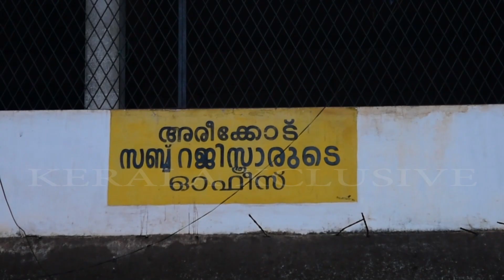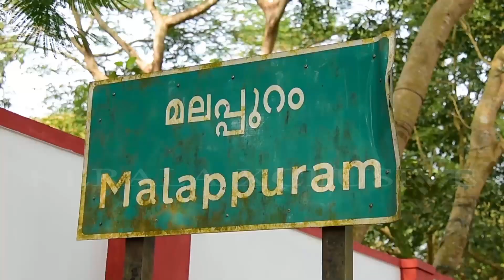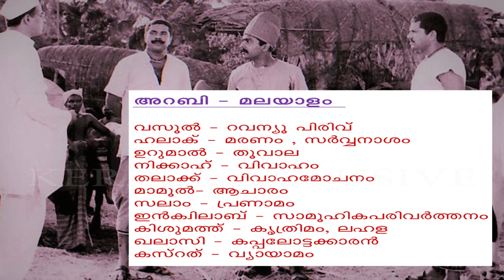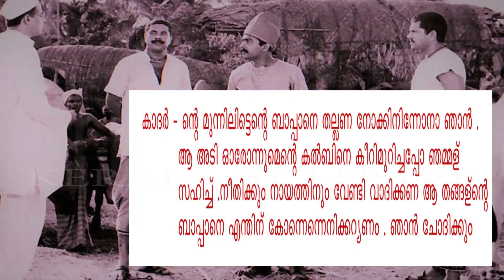Mammootty I 1921 I Eranadan Malayalam -2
In this classic film 1921, Mammootty brilliantly performs the eranadan Malayalam dialect